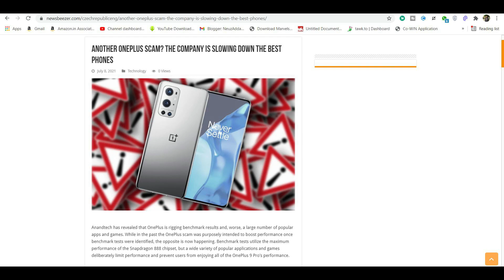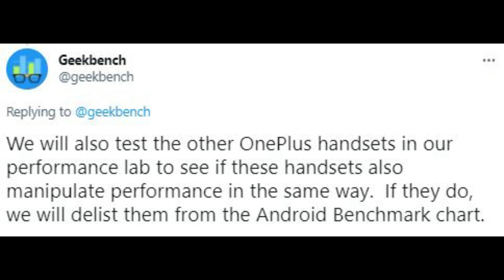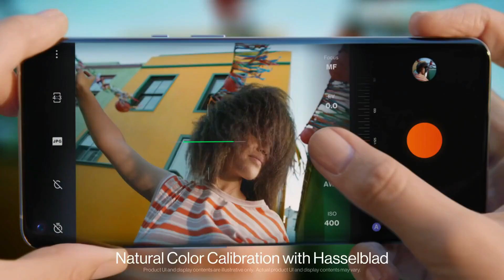OnePlus Doing Scam - Performance Cap in OnePlus latest Devices Nord 2?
Recently Geekbench website banned Oneplus 9 and 9 Pro for misleading the geekbench score. Oneplus is slowing down the best phones by reducing the performance of the set of application. The list of “blocked” applications includes Zoom, WhatsApp, Facebook, Instagram, Snapchat, YouTube, Chrome, Firefox, Netflix, Microsoft Office, Twitch, Discord, Pokemon Go. All these apps are blocked and you won't get max performance on these apps because of performance cap.

Maybe we can also face this performance cap issue in Upcoming OnePlus devices like OnePlus Nord 2 5G.

Video Highlights
Intro
what is Geekbench
Oneplus 9 and 9 Pro Performance Cap
Geekbench banned Oneplus latest devices
How performance reducing
Oneplus performance cap
How to fix performance cap issue
Outro
Best Smartphone Under 30K-40K:
1. OnePlus 9R
2. Mi 11x Pro
3. IQOO 7
4. IQOO 7 Legend
5. Samsung M42
Best Smartphones Under 10k:
1. Samsung Galaxy M12
2. Poco M3
3. Micromax in 1
4. Realme Narzo 30A
5. Redmi Note 9